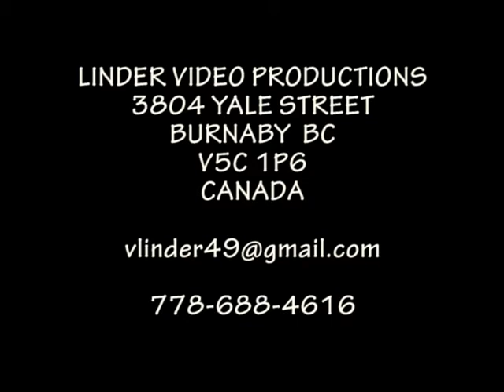20040710 39 DETVA HELIGONKARI MILOS BOBAN Z TERCHOVEJ